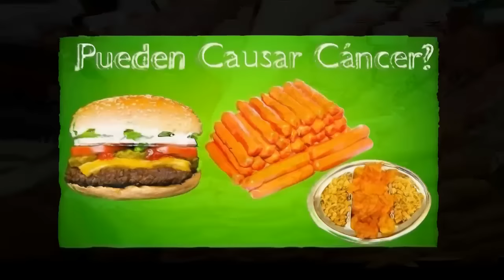El informe de la OMS ha clasificado la carne procesada como alimento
El informe de la OMS ha clasificado la carne procesada como alimento carcirógeno para los humanos: comer sólo 100 gramos al día aumenta el riesgo de cáncer en un 17 por ciento. Con todo, no solo la cantidad de carne consumida es importante. También es indispensable saber cómo cocinarla de manera más saludable. Vicita nuestra paguna de recursos gratuitos